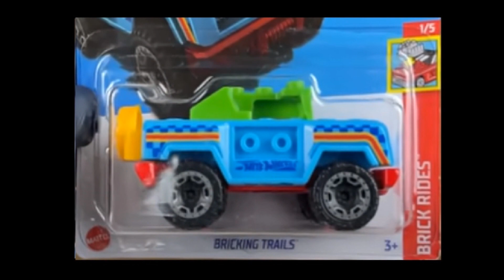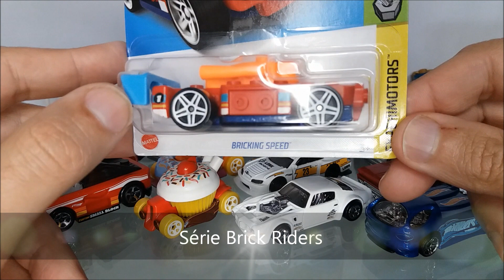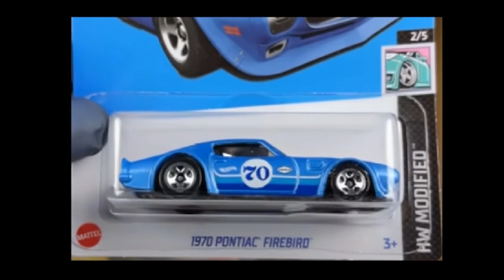5 NOVAS SÉRIES ESTREANDO NO PRÓXIMO ANO NA HOT WHEELS MAINLINE [hot wheels toy cars]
Novidade! 5 Novas séries estreando no próximo ano na Hot Wheels Mainline. Com o unboxing do lote A, já foi possível identificar novas séries e com base no estilo e primeiros modelos apresentados é possível prever as miniaturas que estará fazendo parte de cada uma.
Vem muita miniatura interessante pela frente, algumas já viram "perseguidas" e "desejadas" antes de iniciar o ano.